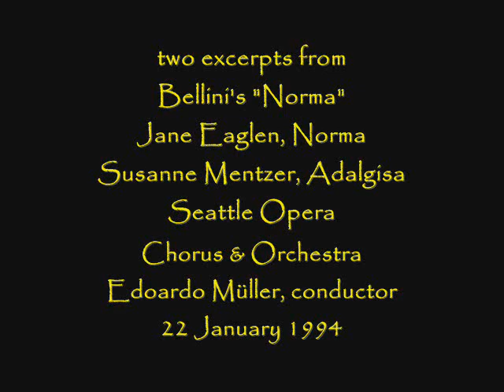Jane Eaglen & Susanne Mentzer sing "Norma" excerpts - LIVE, 1994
Norma's aria "Casta Diva" and the Norma/Adalgisa duet "Mira, o Norma" (11:38) from a 1994 Seattle Opera performance with Jane Eaglen in the title role and Susanne Mentzer as Adalgisa.